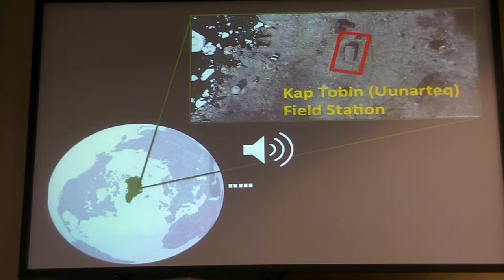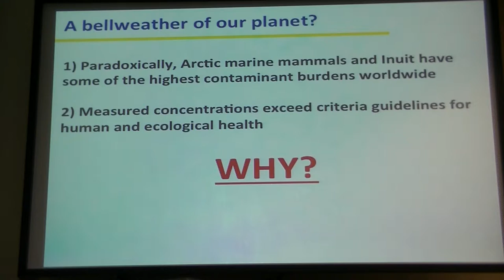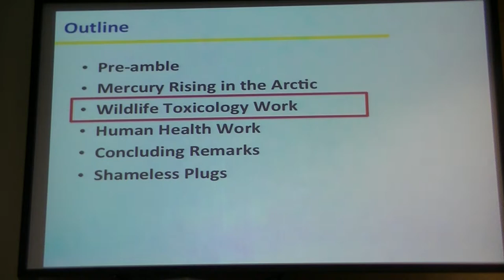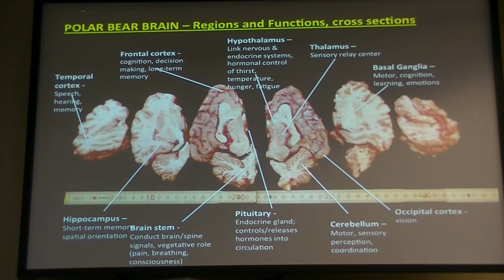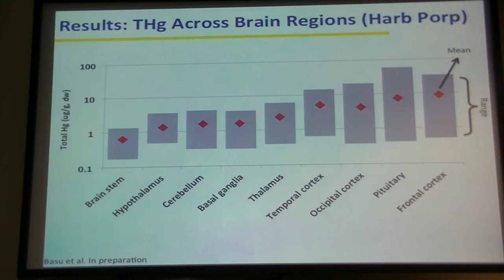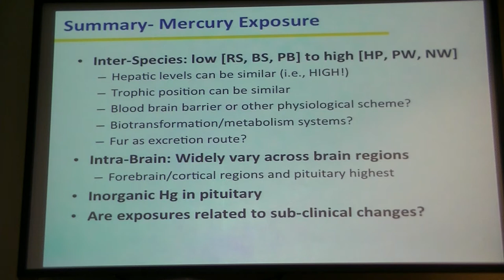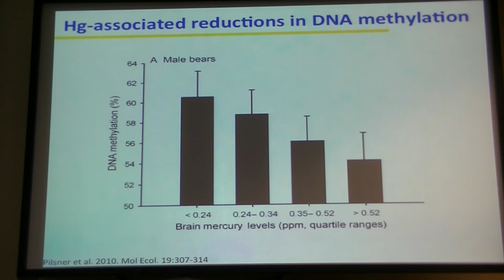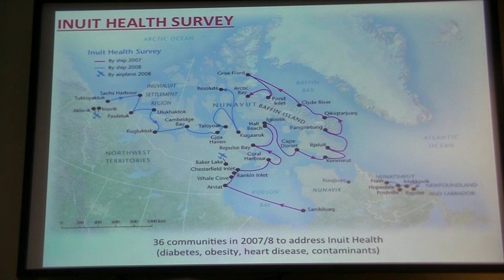Organismal Seminar Dr. Nil Basu - Part 1/2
Time & location: Thursday, February 26 at 3:00pm in Redpath Museum Auditorium
Speaker: Dr. Nil Basu (McGill University)
Host: Prof. Irene Gregory-Eaves